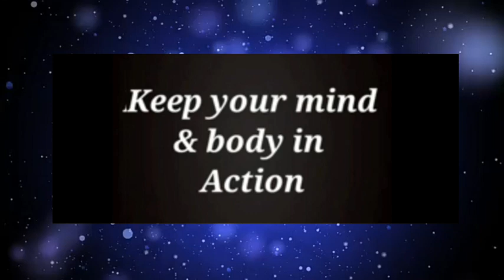FitIndia Yogactivity Enterlearneractivity